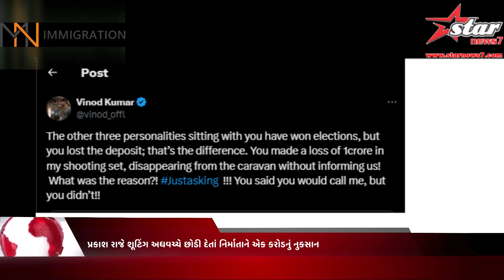પ્રકાશ રાજે શૂટિંગ અધવચ્ચે છોડી દેતાં નિર્માતાને એક કરોડનું નુકસાન